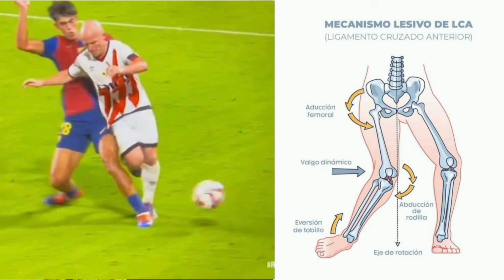Marc Bernal & Frenki De Jong injury updates | Stefan Bajcetic to Barcelona? | Chiesa to Liverpool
Marc Bernal injury update
Frenki De Jong injury update
Chiesa to Liverpool